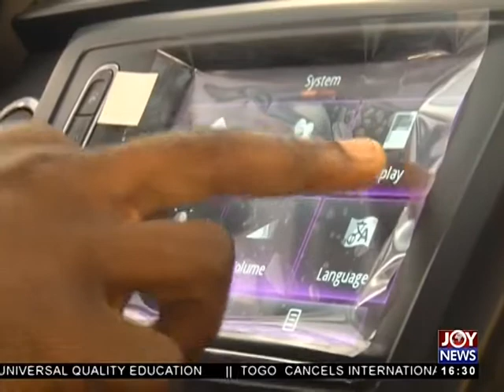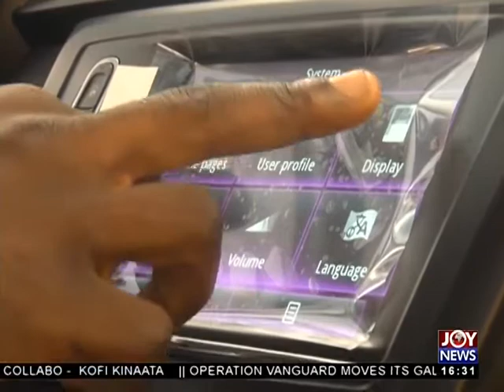Hotline Documentaries - The Pulse on JoyNews (25-10-17)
Cornell University screens two of JoyNews' documentaries